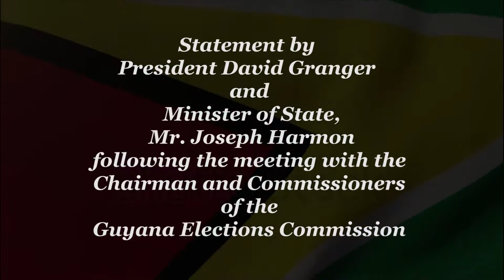President Granger's statement on meeting with the Chairman and Commissioners of GECOM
President Granger's statement following his meeting with the Chairman and Commissioners of the Guyana Elections Commission on the commission's readiness for regional and general elections.

NOTE: The content herein is the sole property of the Government of the Cooperative Republic of Guyana. The Government of Guyana does not own the copyright to the music used in this production.